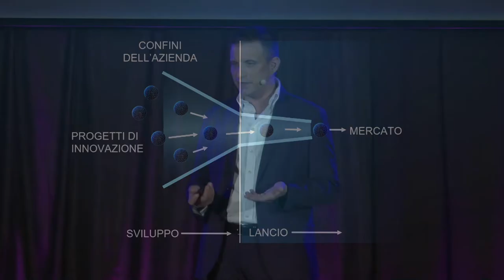Open Innovation: collaborazione, ecosistemi e "know-where" | Federico Frattini | TEDxBrianza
Avete mai sentito parlare di "know-where"? Il successo delle aziende italiane si basa, com’è noto, su una rete di piccole e medie imprese, che per sopravvivere sul mercato devono puntare su una innovazione spinta, sopperendo così alla mancanza di economia di scala o di accesso a lavoro ed energia a basso costo. Ma gli stessi paradigmi dell’innovazione, negli ultimi anni, stanno cambiando! L’esperto di innovazione aziendale Federico Frattini spiega in questo talk l’"open innovation", un nuovo paradigma che attinge alla collaborazione con i giusti attori esterni più che alla gelosa chiusura al mondo della propria conoscenza industriale.

Per maggiori informazioni, visita il sito Professore di Strategic Management and Innovation alla School of Management of Politecnico di Milano (MIP). Associate Dean per la Trasformazione Digitale, Direttore del MBA Executive part time, Direttore della divisione ICT e apprendimento digitale e Direttore della divisione MBA e Executive MBA del MIP. È vicedirettore dell'Energy & Strategy Group della School of Management del Politecnico di Milano, che si occupa di ricerca, consulenza e insegnamento nel campo delle energie rinnovabili, della sostenibilità ambientale e dell'efficienza energetica. This talk was given at a TEDx event using the TED conference format but independently organized by a local community.